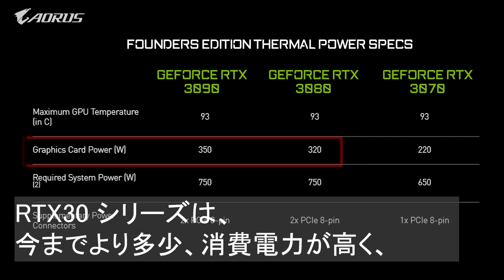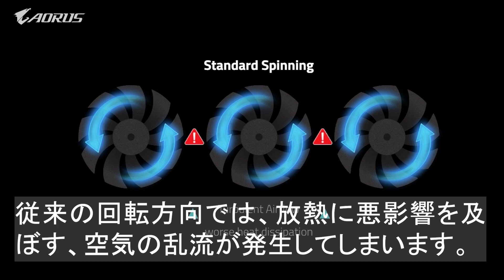AORUS GeForce RTX 30 シリーズ | Max-Covered 冷却とは何ぞや？？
AORUS GeForce RTX 30 シリーズの一番力を入れている、Max-Covered 冷却に関してご説明いたします。

『AORUS TV』は火曜日・夜7時半から不定期で放送中。
内容は、その時ホットな話題や、技術解説、漫談、など色々。

・Amazon 上の日本正規取扱製品一覧

日本ギガバイト株式会社 (GIGABYTE Japan)